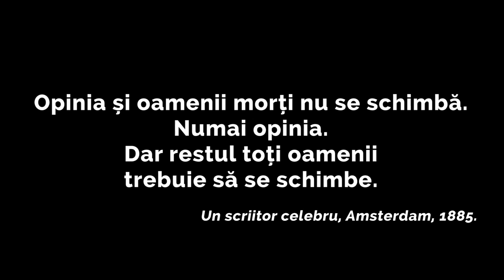CITATE CELEBRE cu CONTANTIN ȚUȚU